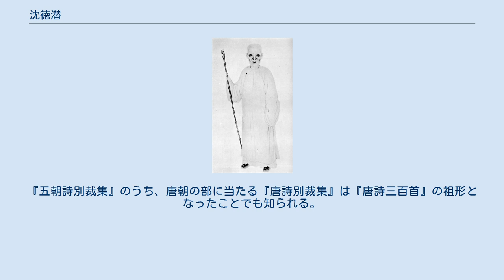沈徳潜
沈 徳潜（しん とくせん、1673年12月24日（康熙12年11月17日） - 1769年10月6日（乾隆34年9月7日））は、中国清の文人・学者。
字は碻士、号は帰愚。
諡号は文愨。
蘇州府長洲県の出身。
 卓越した才を持ちながら官途に恵まれず、1739年（乾隆4年）、67歳にしてようやく進士に挙げられた。
乾隆帝は称して老名士となし、召して歴代の詩の源流昇降を論ぜしめ、大いにこれを賞賛した。
礼部侍郎に抜擢されたが、寄る年波には勝てず、帰郷を願い出て許された。
その後、銭陳群等とともに文学サロン香山九老会に関与し、大老と称せられた。
乾隆帝は自作の「懐旧」詩に沈徳潜と銭陳群とを並び称して「東南二老」とした。
数え年97まで長命し、卒するに及んで太子太師の称号を贈られた。
 その詩は格律にすこぶる厳密で「淳古淡白」と言われ、王士禎の「神韻説」、袁枚の「性霊説」とともに当時の詩壇の一角を形成。
格律を重視するところからとりわけ性霊説とは鋭く対立した。
 著作に『五朝詩別裁集』『古詩源』『唐宋八家文読本』『帰愚詩文鈔』等がある。
『五朝詩別裁集』のうち、唐朝の部に当たる『唐詩別裁集』は『唐詩三百首』の祖形となったことでも知られる。
『帰愚詩文鈔』は自作の詩文集。